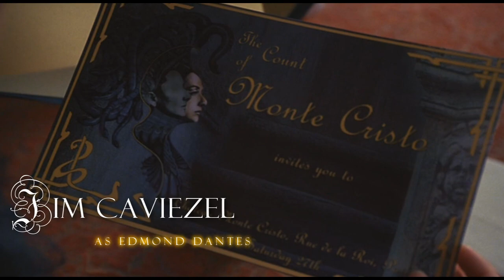The Count Of Monte Cristo Theatrical Trailer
A theatrical trailer I made for the 2002 film, "The Count Of Monte Cristo" starring Jim Caviezel, Guy Pearce, and Richard Harris, directed by Kevin Reynolds. Music copyright very respectfully taken from Gladiator's "Progeny" composed by Hanz Zimmer, and "Black Blade" composed by Two Steps From Hell. Dedicated to fans of the film, actors, and soundtrack. *Thanks for all the comments and love guys! ;)